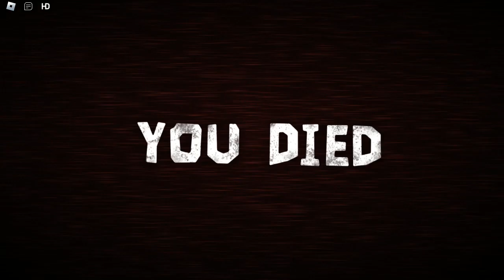SCREECH PLUSH & Using The Crucifix on User in DOORS FLOOR 2 (Fan Game)【Roblox / ロブロックス】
Cute Plush!
かわいいぬいぐるみ！